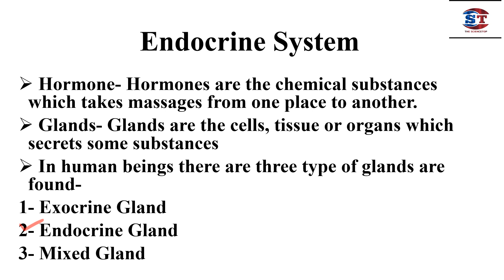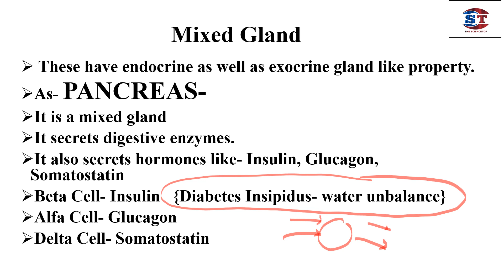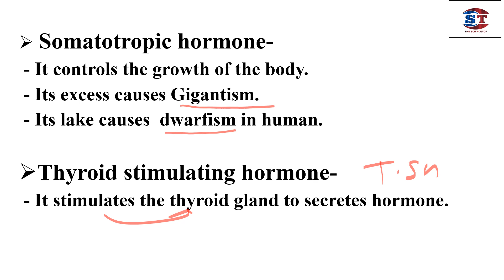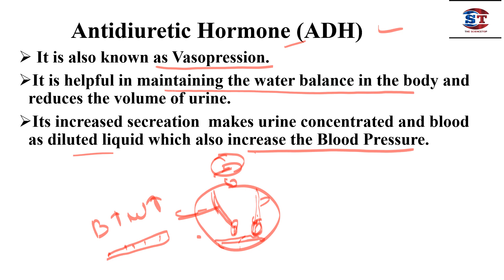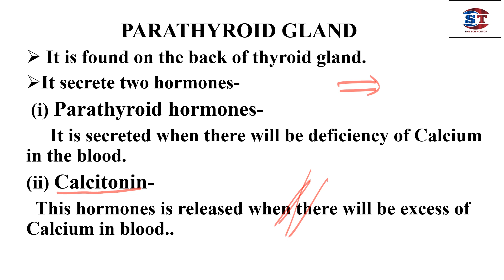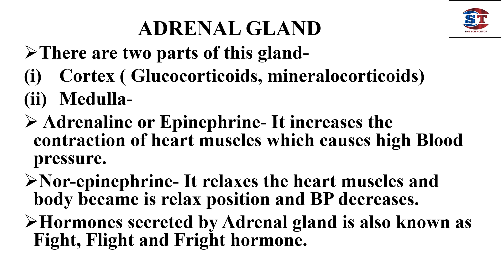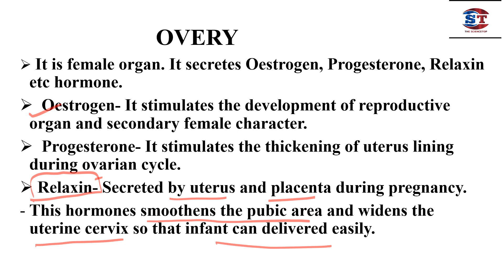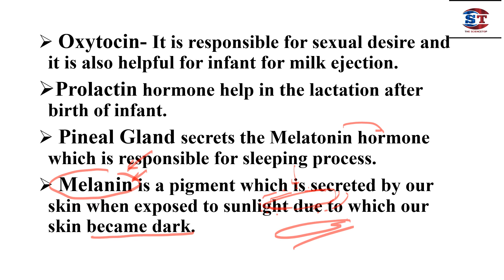Science for UPSC, UPPSC, UPSSSC, BPSC, KVS, MPPSC, RPSC, BSSC Biology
Science for UPSC, UPPSC, UPSSSC, BPSC, KVS, MPPSC, RPSC, BSSSC

This lecture is helpful for many competitive exams as well as for the school going students.